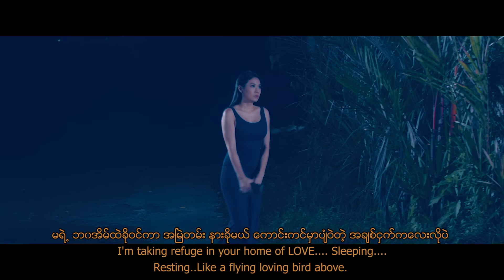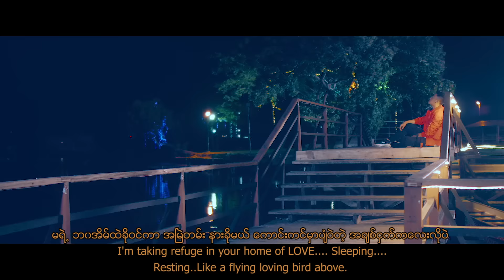မ - ဟန်ထူးစျာန် Ma - Han Htoo Zen [Official MV]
Song Name      - Ma
Artist                 - Han Htoo Zen  (ဟန်ထူးစျာန်)
Composer        - Moses lay,
Band                 - Art Robots
Studio               - PRO
Producer         - Han Htoo Zen
Cast Hanhtoozen,Thinzarwintkyaw,Chanthar,Minlunat,Seinpellkyaw group
Ditector - Joe